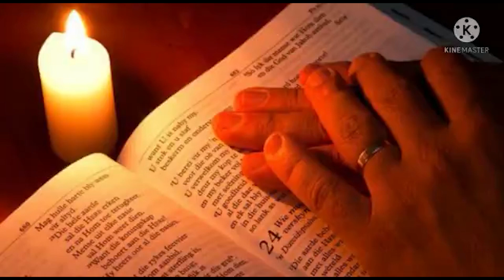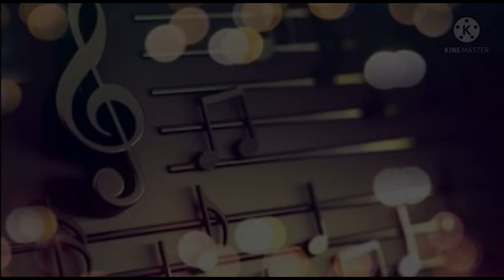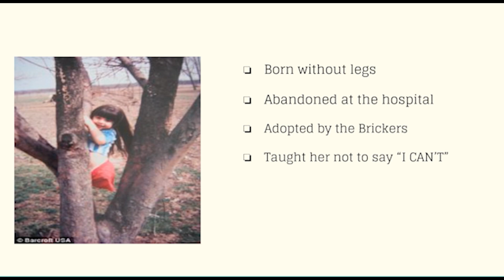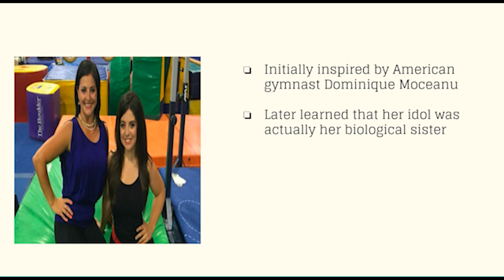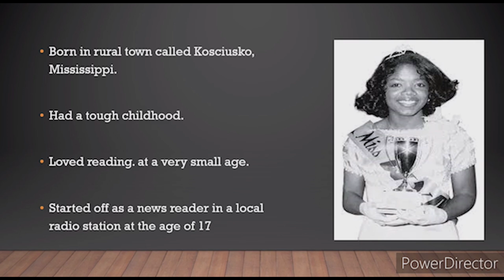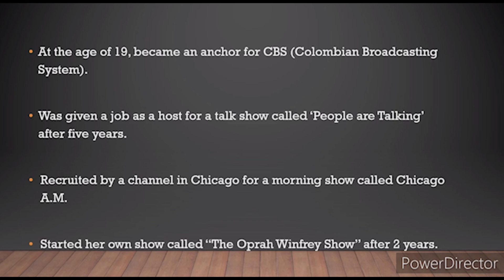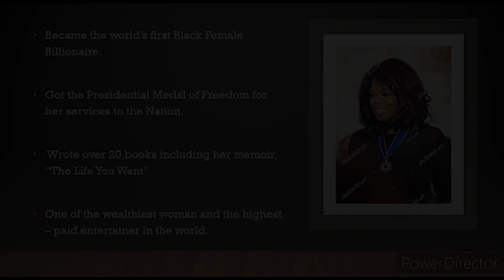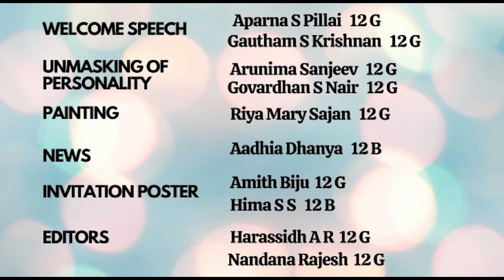CNCS STD 12 Talent Show